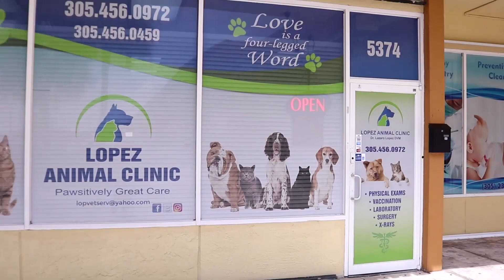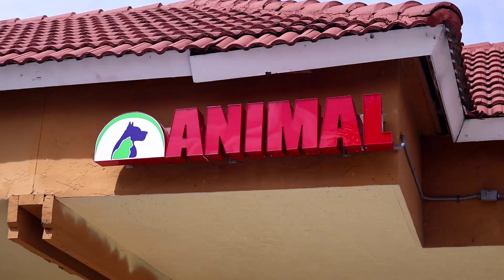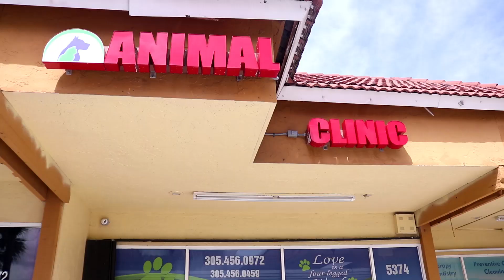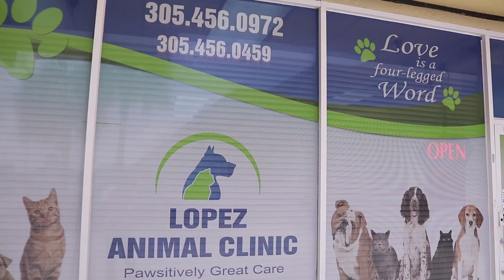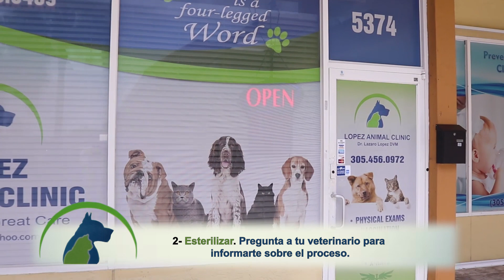Nuestra Ciudad Nuestra Gente (Lopez Animal Clinic)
Segmento que narra la vida, experiencias y labor de nuestros ciudadanos en la Ciudad de Hialeah.Lopez Animal Clinic esta ubicado en 5374 W 16 Ave, Hialeah, FL 33012.